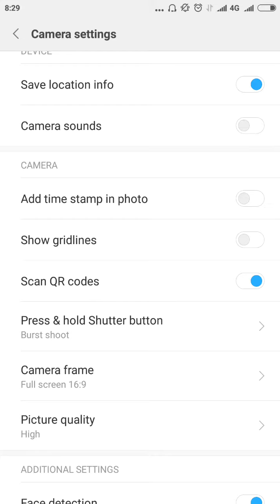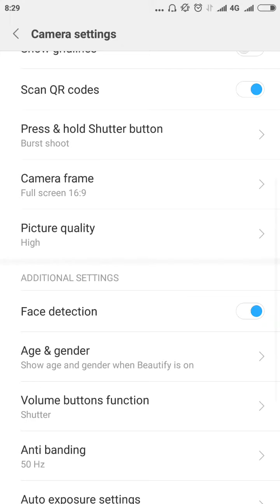#34 HOW to access camera settings in MI phones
By long pressing navigation or overview button we can switch to camera settings in MI PHONES